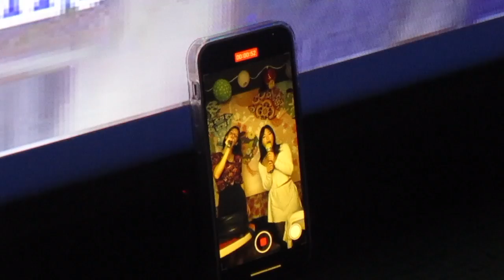GALENTINES DAY 2022